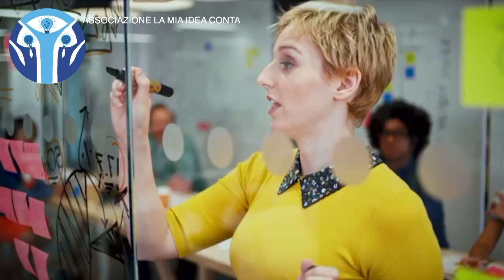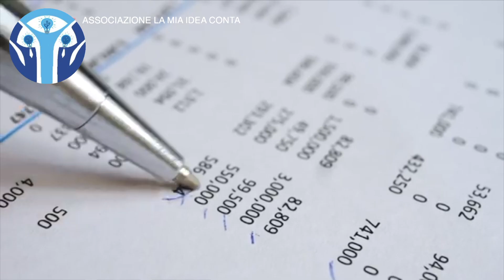ALESSANDRO ABAGNALE PRESIDENTE ASSOCIAZIONE LA MIA IDEA CONTA